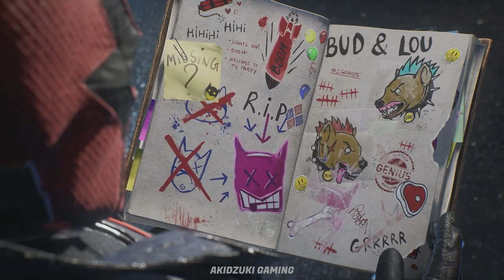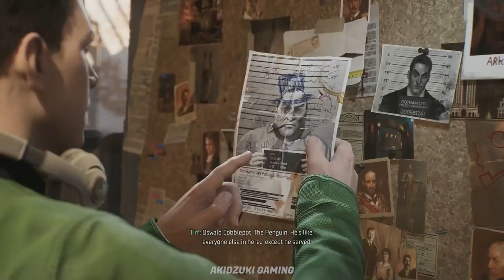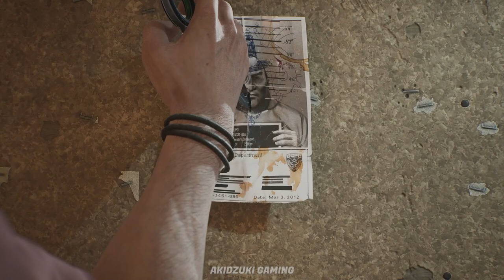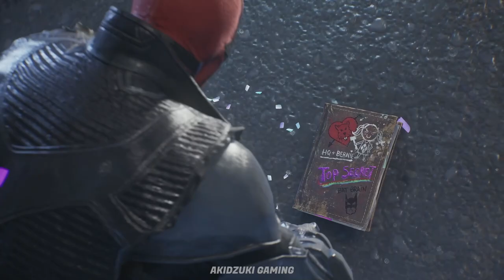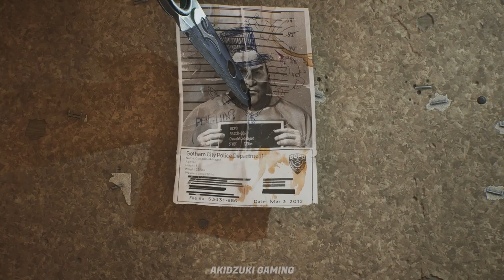[ Gotham Knights ] Case File : 01. Batman's Last Case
All Cutscene & Walkthrough
Case File 01: Batman's Last Case
1.1 - Kirk Langstrom
1.2 - The Langstrom Drive
1.3 - Weird Science
1.4 - Blackgate Blues